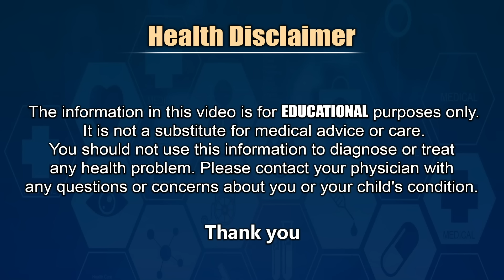Diet లు Maintain చేసేంత కంట్రోల్ మనకుంటే , ఈ రోగాలే ఉండవు కదా - Cardiologist Dr Movva Srinivas | THF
Cardiologist Dr Movva Srinivas About What is Cholesterol and What is Cholesterol Test.
Also Explained About What is HDL, LDL, TRIGLYCERIDES Values in Lipid Profile Test in Telugu.